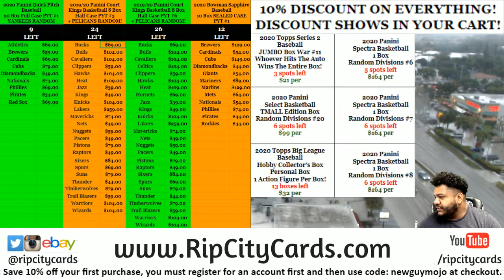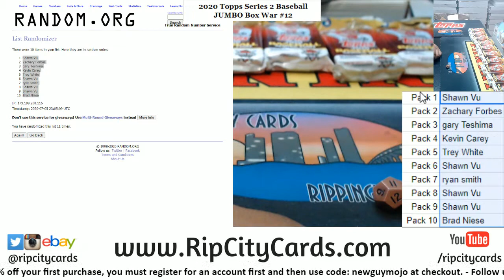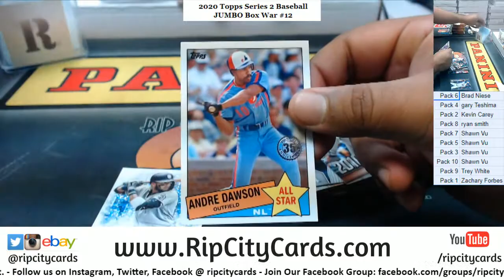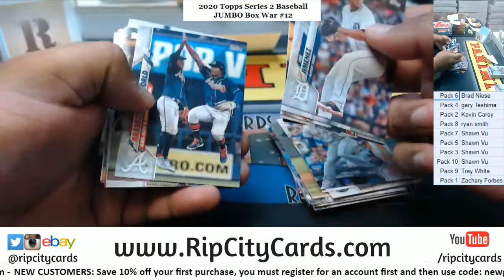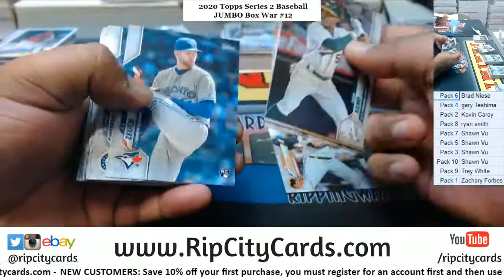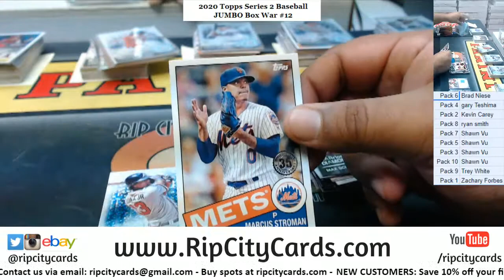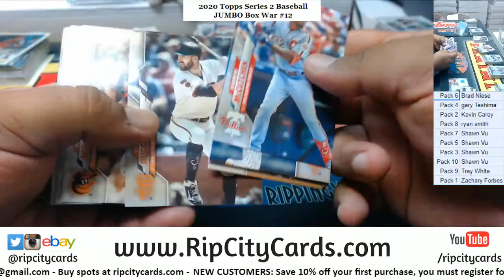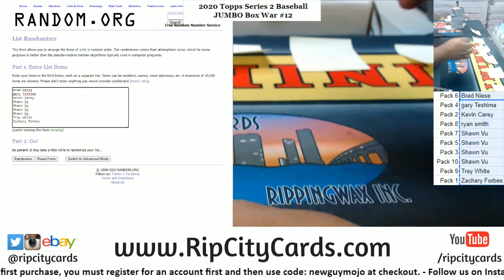2020 Topps Series 2 Baseball JUMBO Box War #12